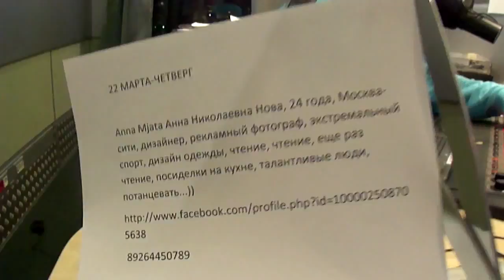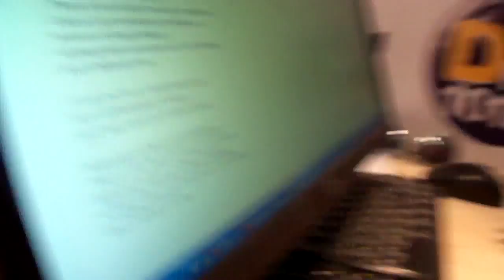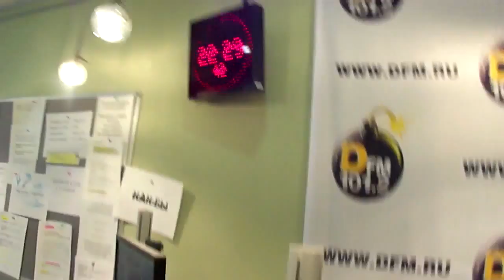Аня и Артём поют песню Believe Me на DFM